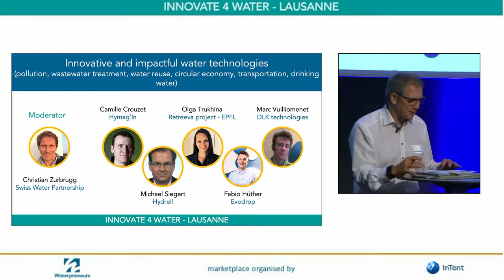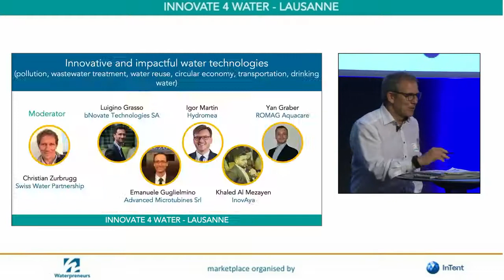"Innovate 4 Water" Lausanne - Speeches (video) - Bertrand Piccard - Solar Impulse Foundation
Speeches (video) - Bertrand Piccard - Solar Impulse Foundation